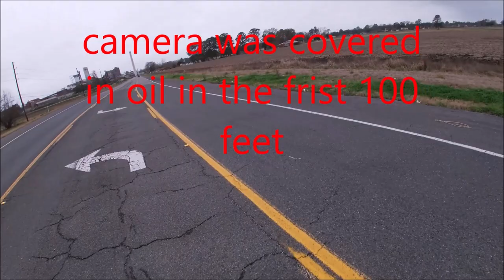YD100 build lets take it for a rip.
we have an issue. I believe it's a small one